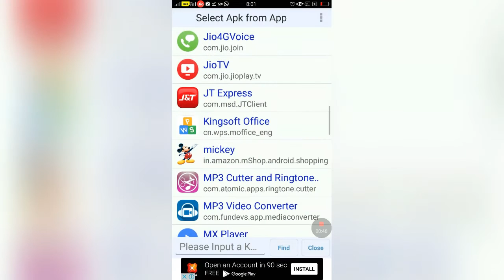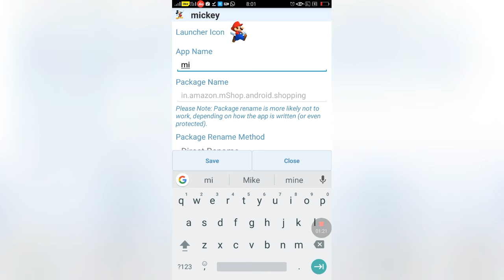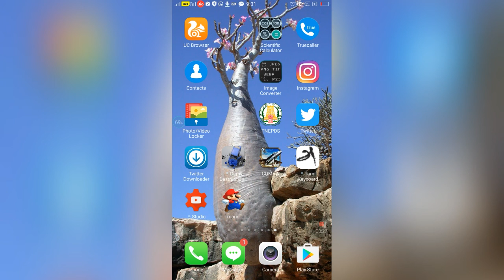உங்கள் விருப்ப படி phone application icon picture மாத்த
Change application icons to your desire images